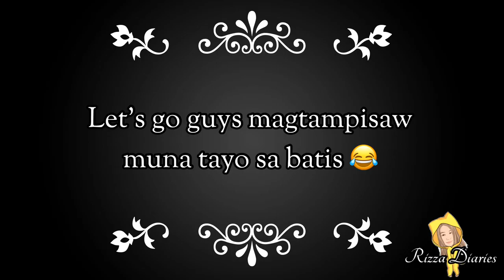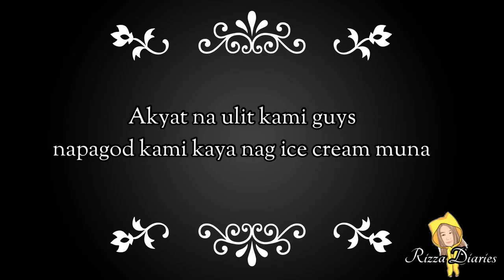Rizza Diaries Vlog # 30: Saturday fun time|Confederation Beach Park